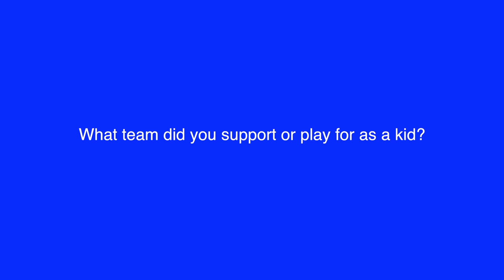John Poe - 60 Seconds With Thommo